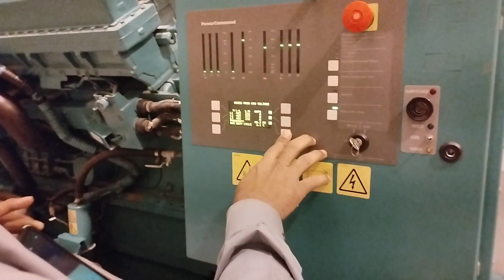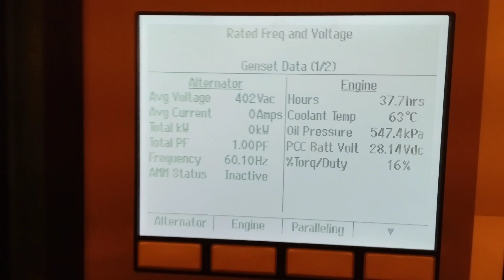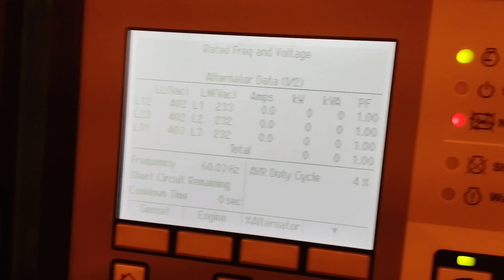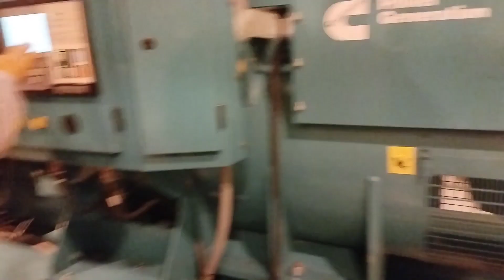How To Test Run Generators